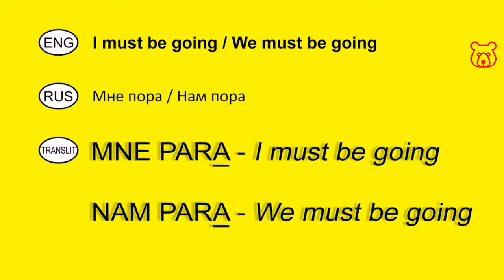How to say in Russian 'I (We) must be going '